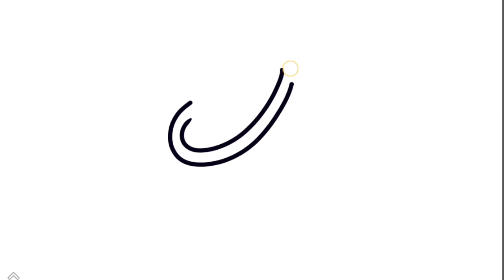bucket drawing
Thanks ❤️💙💙❤️💚💛🧡❤️❤️❤️❤️❤️❤️❤️❤️💙💙💙💙💙❤️❤️❤️❤️.